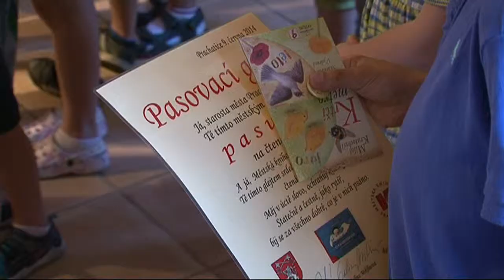Aktuálně Pasování na čtenáře Prachatice 2014